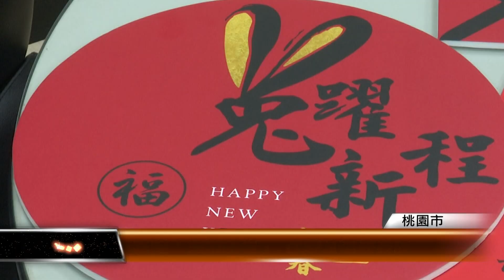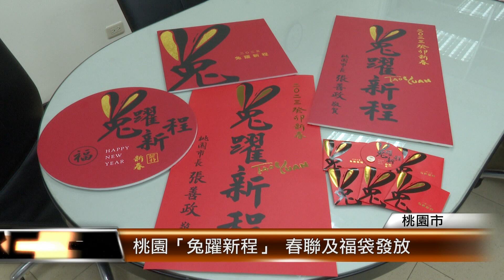桃園「兔躍新程」 春聯及福袋發放│T-NEWS聯播網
迎接癸卯兔年，桃園市政府以「兔躍新程」為題，製作春聯以及福袋。民眾可以到市府一樓服務台領取春聯。新春期間，市長張善政也會到各大宮廟參香祈福，發送兔年福袋給市民朋友。